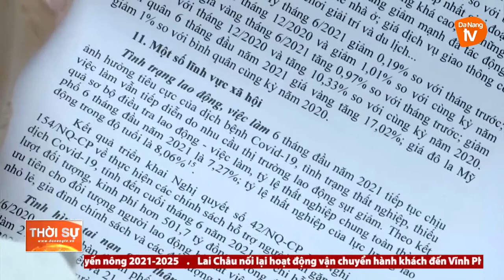6 THÁNG ĐẦU NĂM 2021, TỔNG SẢN PHẨM TRÊN ĐỊA BÀN ĐÀ NẴNG TĂNG GẦN 5%